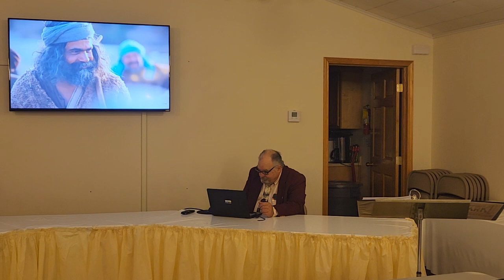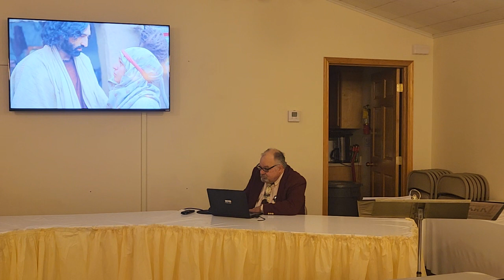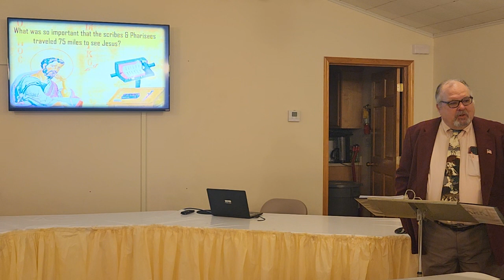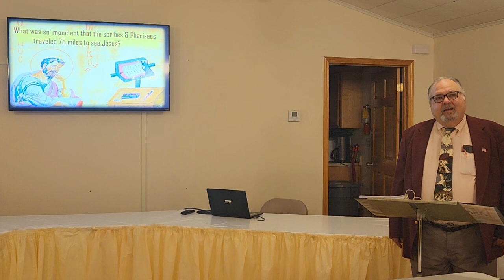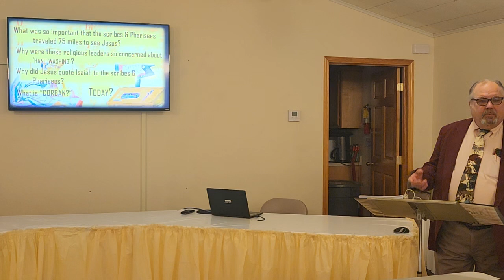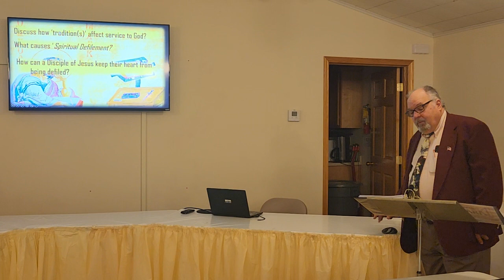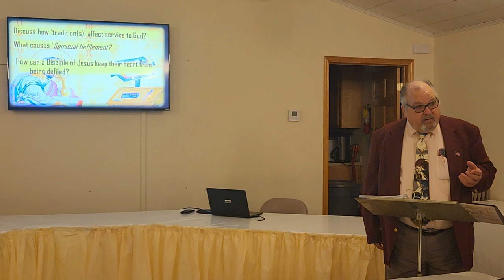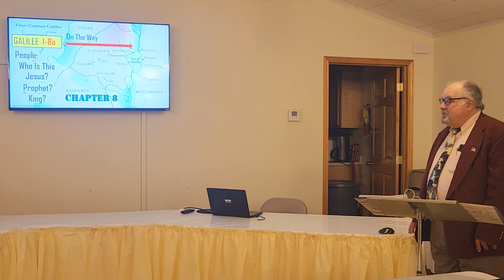Sunday Morning Bible Class on Mark Chapter 7 on 1-7-2024